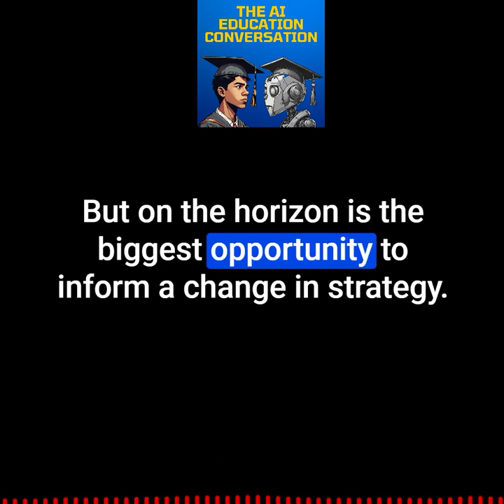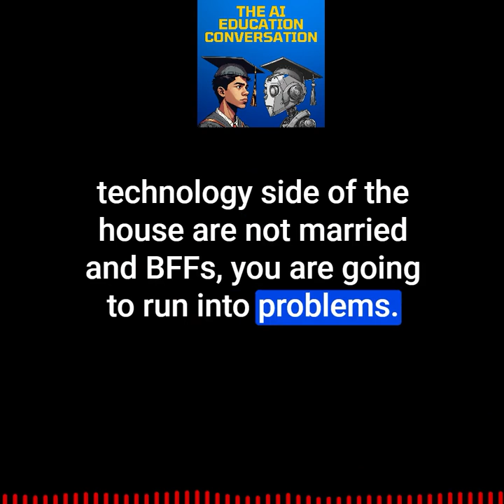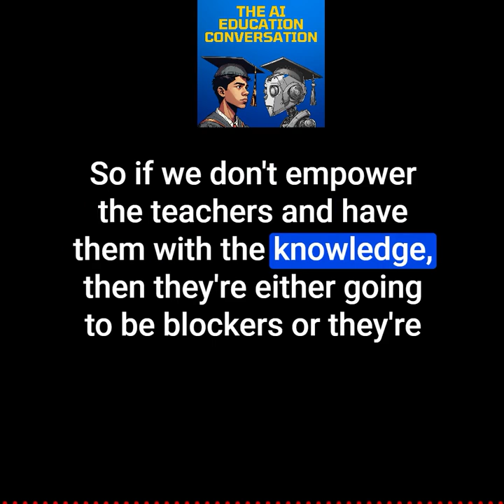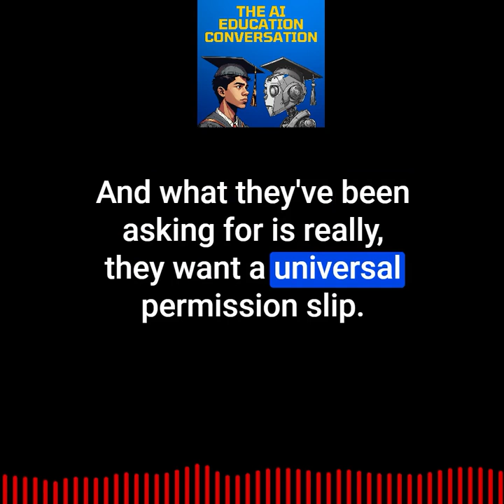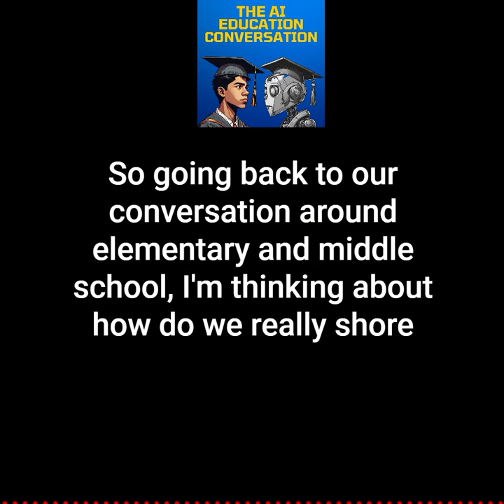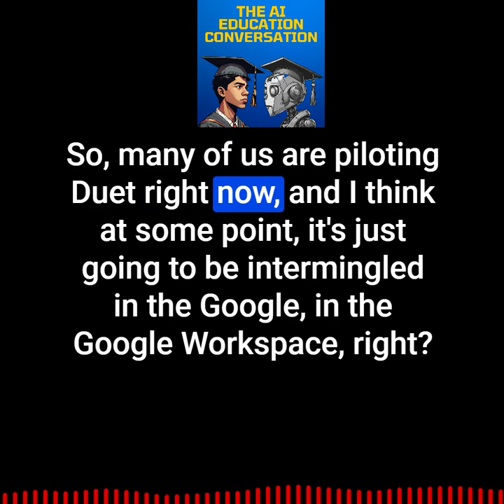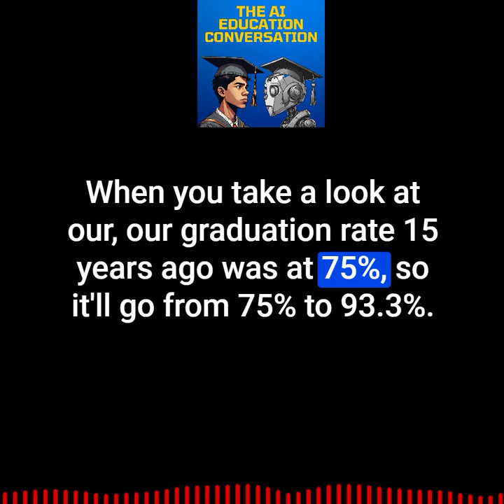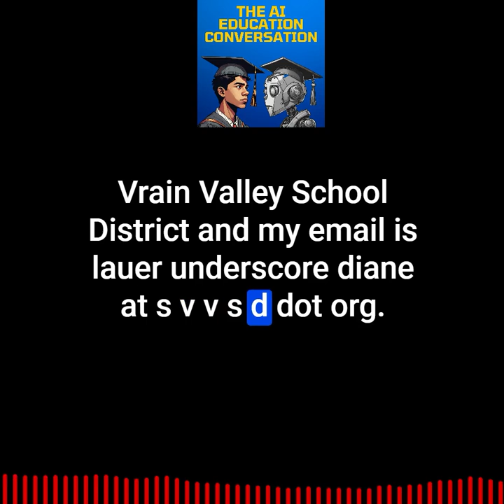50. Creating Strong Competitive Advantages for All Students: A School District's AI Playbook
While AI tools continue to develop in rapid fashion, guidance across school districts, states, and the federal government has pretty much remained the same.

On the horizon is the biggest opportunity to inform a change in strategy, planning, or training around AI for school districts: summer planning +The in service weeks.

Need a playbook and don't have the mental bandwidth right now?

While the way forward may seem murky or unclear right now, I’m excited to share one school district’s playbook, maybe the best playbook I’ve seen up close and personal to date: St. Vrain Valley Schools in Colorado.

Diane Lauer, Chief Academic Officer of St. Vrain Valley Schools shares so many gems for how to thoughtfully implement and talk about AI across a school district.